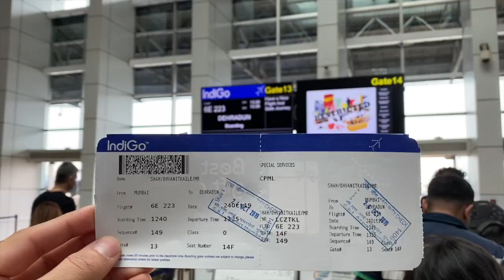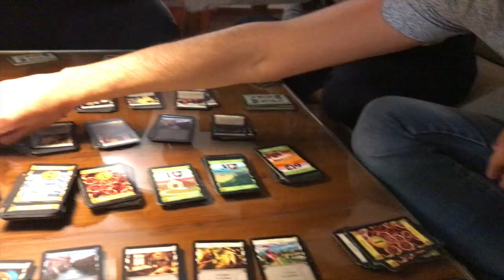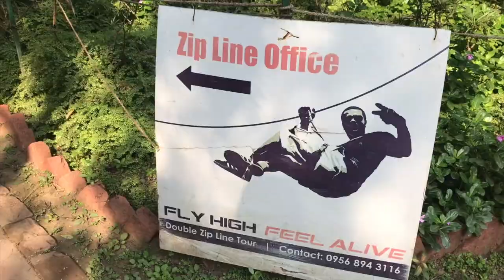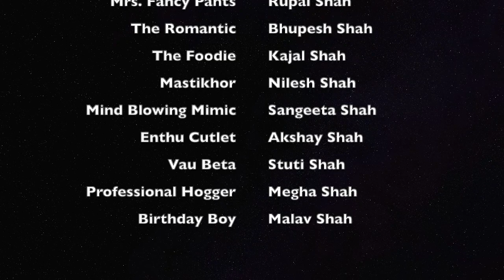Rishikesh Family Vacation - Diwali 2019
Shah family's yearly trip to celebrate Diwali. We went to Rishikesh this year doing a lot of exciting things like rafting, ziplining, trekking and obviously eating xD

Shot on iPhone 11 Pros & a GoPro Hero 7 Black.

Intro: (0:00)
Hike: (2:17)
Timepass: (3:50)
Rafting: (5:34)
Beatles Cafe: (9:29)
Waterfall: (11:52)
Diwali & Games: (13:56)
Zipline: (15:30)
Outro:(16:44)